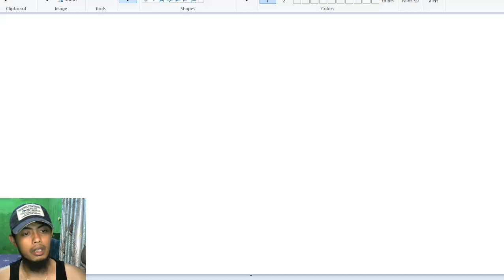Murder Ball yg Bagus versi gamer tua